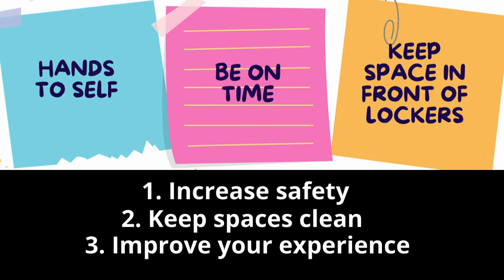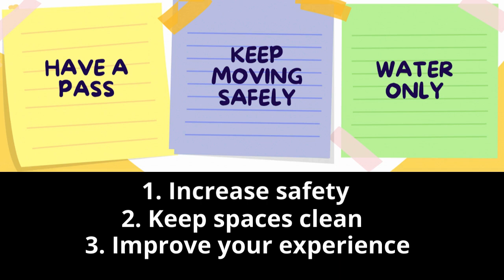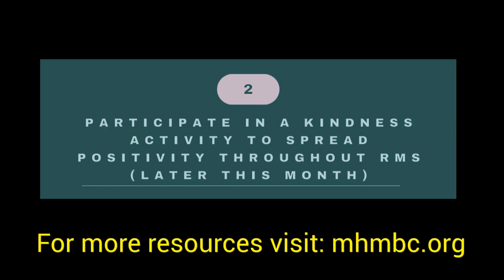GMRMS! Monday, May 6th, 2024